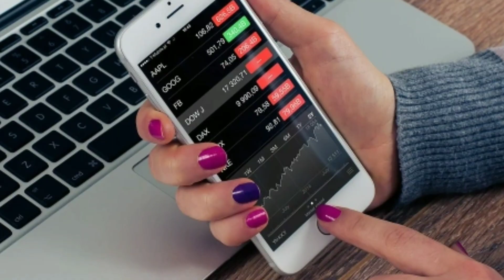कर्मचारियों को रक्षाबंधन का बड़ा तोहफा, महंगाई भत्ते में 7% की वृद्धि, एरियर भी मिलेगा, अगस्त में ?